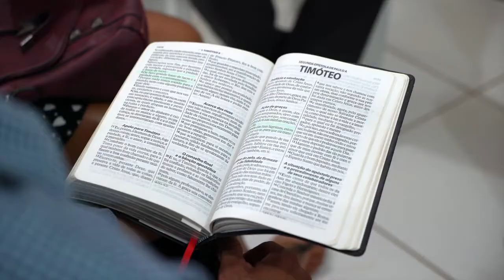Niente torta di compleanno - Video missioni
La mamma non si aspettava che Juliana rinunciasse alla torta per il suo 11° compleanno.
«Voglio prepararti una torta al cioccolato», le disse, qualche giorno prima del compleanno.
«Sarebbe bellissimo, ma… avrei un’altra idea», Juliana rispose.

La mamma era sorpresa: «Non capisco. Quale idea?» le chiese.
«Invece di spendere i soldi nella torta, li vorrei utilizzare per preparare cibo per i senzatetto», Juliana spiegò. «Potremmo preparare una minestra calda».